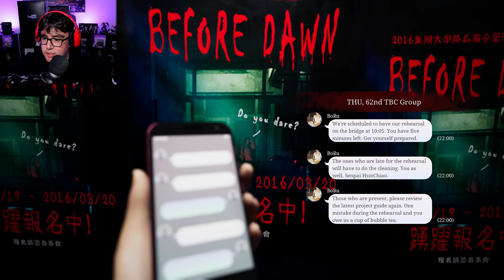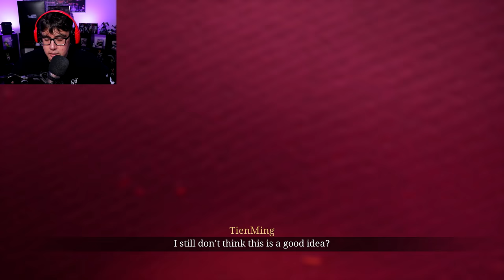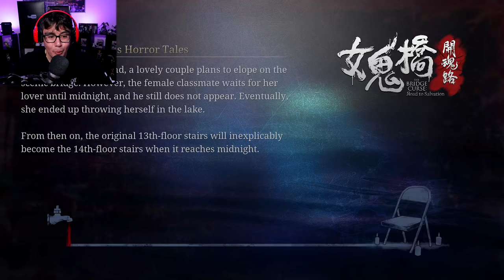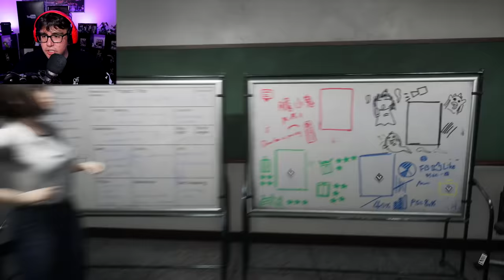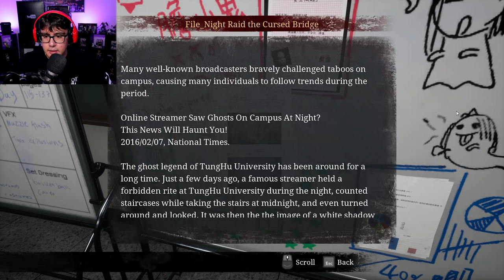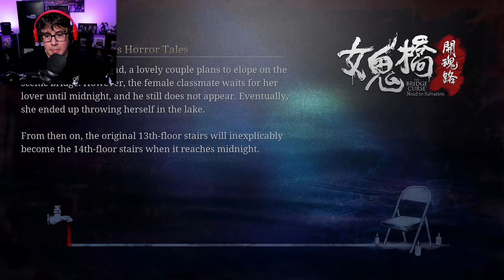AN ASIAN URBAN LEGEND ABOUT A GHOST THAT HAUNTS A BRIDGE GOT ME SCREAMING DIFFERENT | Bridge Curse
My screams had screams this episode..Bridge Curse is not for the weak of heart